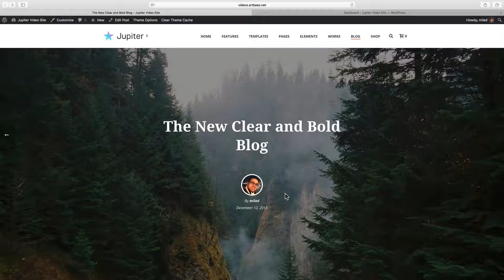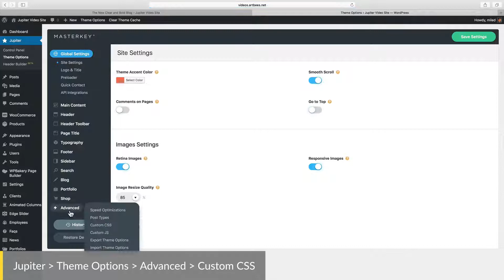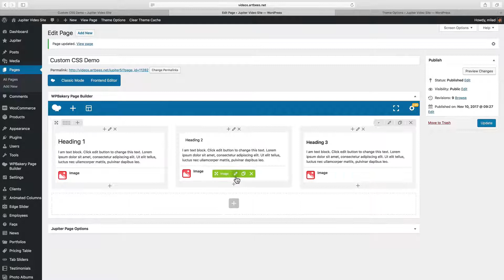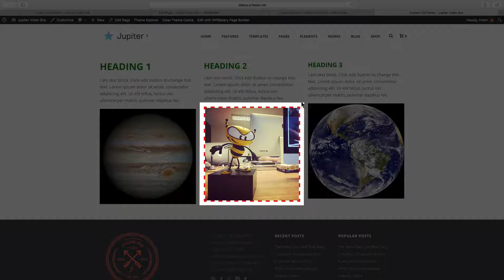Inserting Custom CSS Codes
In this Artbees video tutorial, Milad explains how to add custom CSS in Jupiter.